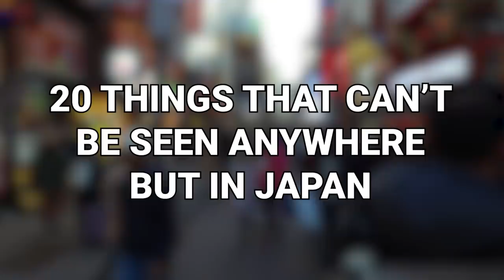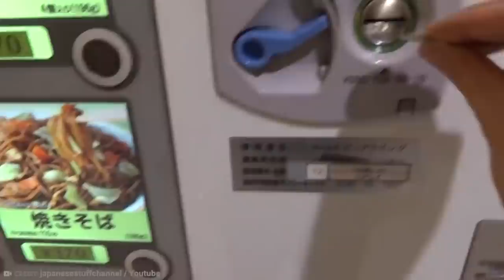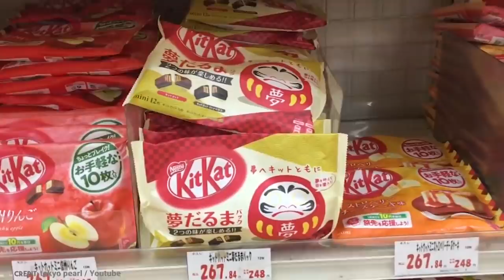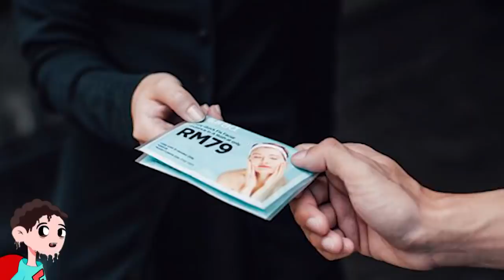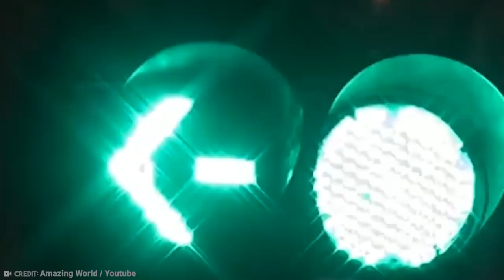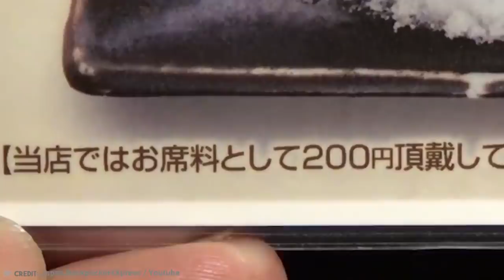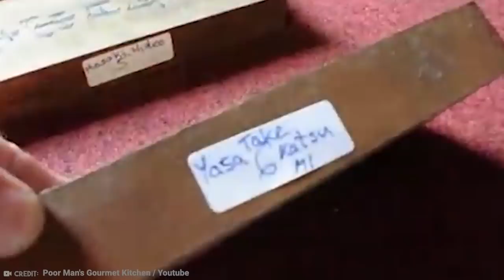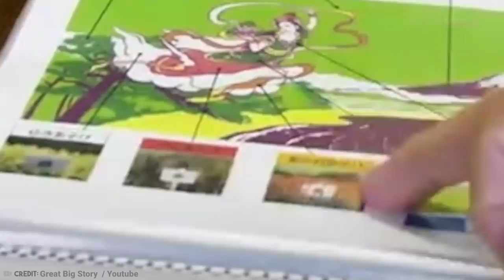20 Things Can’t Be Seen Anywhere But In Japan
Japan is a country of innovation and advancement, with new and exciting technologies being invented and upgraded all the time. They’re also coming up with so many unique ways to solve problems, many of which the rest of the world could benefit from. For now, most of their wonderful inventions remain solely in Japan. From robots for nearly every industry to smart toilets, here are 20 things that can’t be seen anywhere but in Japan